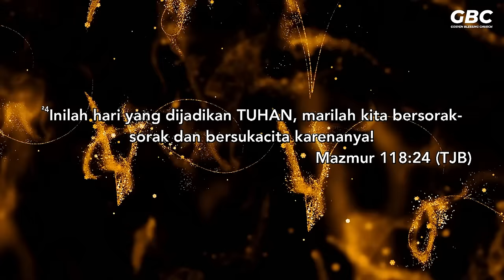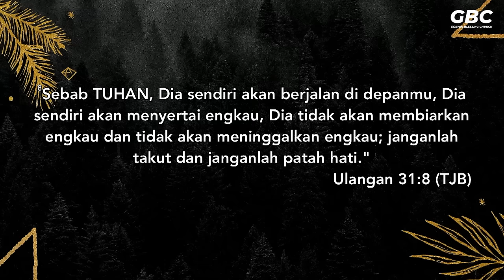Mezbah Pagi Pemulihan Pondok Daud GBC | 1 Januari 2024 | Ps. Elisheva Susan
INFORMASI SELENGKAPNYA

COOL Gosyen Blessing Surabaya
Tidak COOL Tidak Eksis
🗓️ Tiap Selasa
🕖 19.00 WIB

CP :
📲 Merry Tomasoa : 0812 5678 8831
📲 Maya Julia : 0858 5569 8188

Sekretariat Gereja : (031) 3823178, 3823996
Call Center (Whatsapp Only) : 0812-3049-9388
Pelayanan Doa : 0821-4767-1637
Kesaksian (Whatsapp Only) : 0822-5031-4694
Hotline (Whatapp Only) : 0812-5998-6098